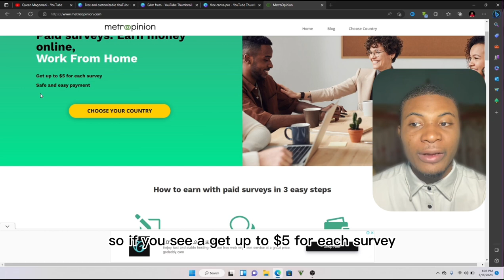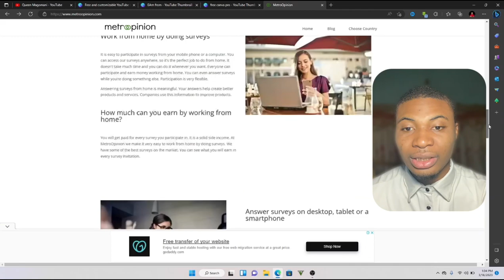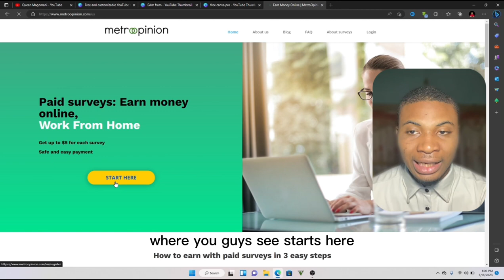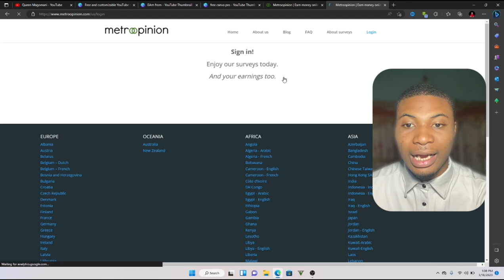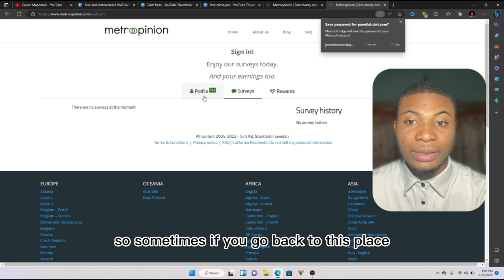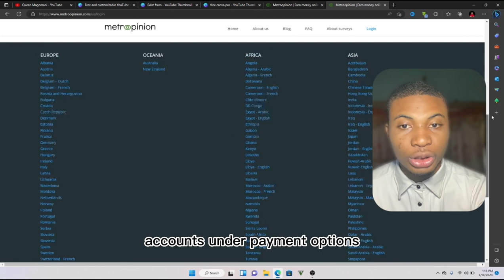How to Make Money With MetroOpinion as A Beginner 2023 (Make Money Online For Free)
In this video, I'm going to show youHow to Make Money With MetroOpinion as A Beginner 2023 (Make Money Online For Free) so kindly follow me till the end of the video for you to see how to do that.

TIME STAMPS